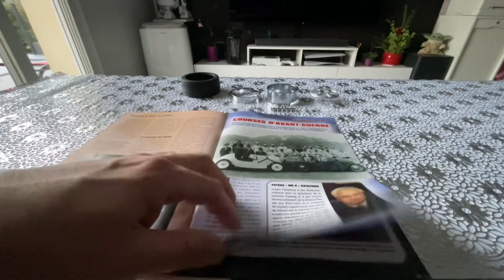Construisez la Nissan Skyline GTR de Fast & Furious épisode 2!! La roue avant droite!!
Montage pas à pas de la Nissan skyline GTR d’altaya